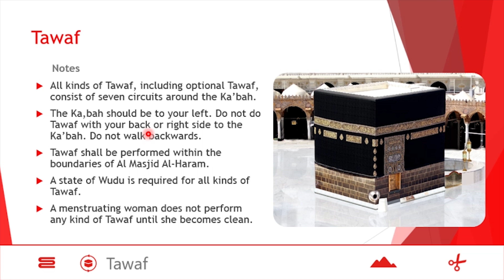Part 5h | Tawaf - Important Notes